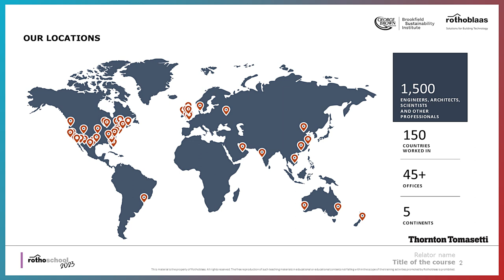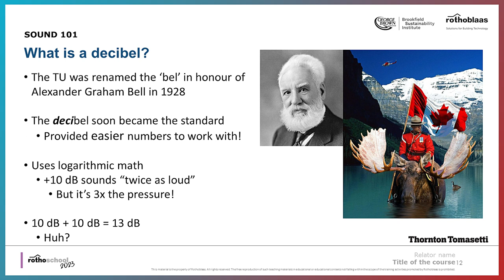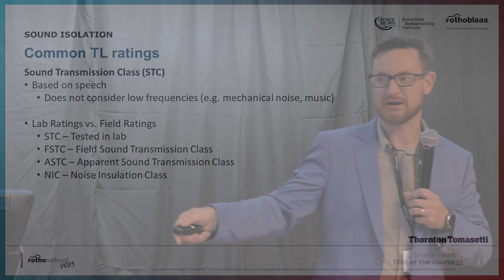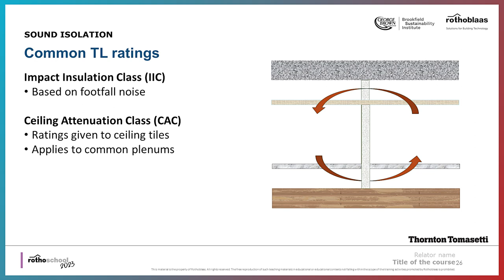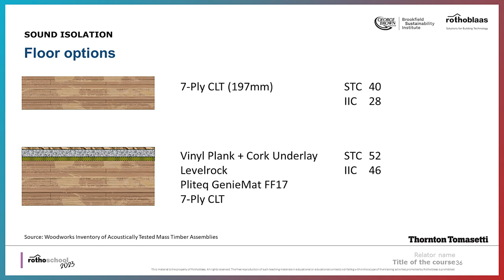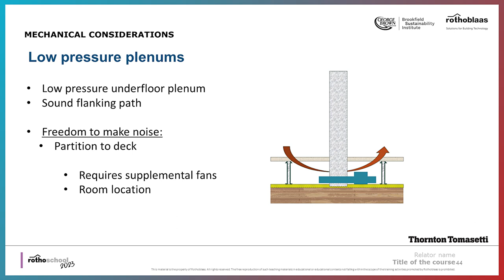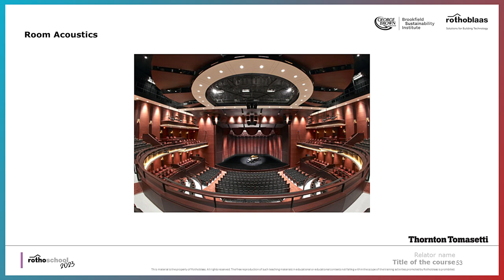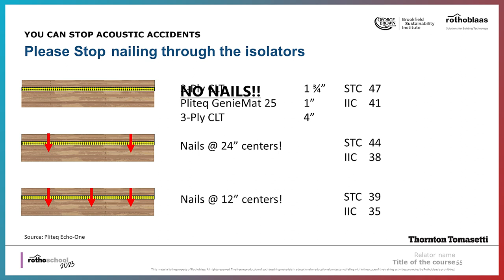Stephen McCann & Thornton Tomasetti Session - MTS Mass Timber Canada Conference 2023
Discover sustainable building innovation at the Mass Timber Seminar (MTS) Canada Conference 2023. This 3-day live in-person event is all about exploring mass timber design and construction methods, learning about the latest Mass Timber developments, and networking with like-minded professionals and over 20+ guest speakers.
The conference, co-organized by Rothoblaas and the Brookfield Sustainability Institute (BSI), feature inspiring presentations, engaging discussions, and plenty of networking opportunities.